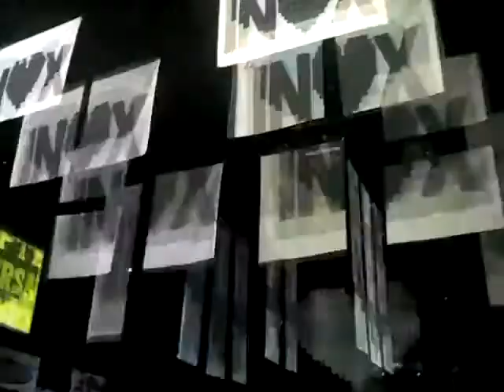Mark Knight @ Festival Inox 2008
Festival Inox 2008